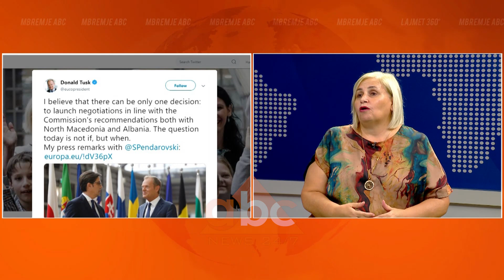Milva Ekonomi interviste ne ABC News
“Që një vend të ndërtojë demokraci, patjetër që i duhet dialogu politik”. Kështu u shpreh këtë të hënë deputetja e Partisë Socialiste, Milva Ekonomi. Sipas saj reforma e ardhshme zgjedhore është reforma e rëndësishme për të cilën palët politike në vend duhet të ulen në tryezë sëbashku.

Kjo mund të jetë edhe arsyeja që PS dhe PD të ulen në një tavolinë sëbashku për të kapërcyer ngërçin ku ndodhet situata politike në vend. Gjatë një interviste me gazetaren Mirela Milori në ABC News, Ekonomi tha se ulja mes palëve kryesore politike në vend do të ndodhë. Megjithatë sipas saj, kjo gjë do të marrë kohën e vet.

Mirela Milori: Zakonisht përpara se të bëhen takimet e të mëdhenjve ka disa takime të vogla në nivele me profil të ulët, personazhe pranë liderëve, por që kanë profil të ulët. Ka filluar kjo situatë, ka filluar ky shkëmbim takimesh të të tretëve, të të dytëve dhe pastaj vijmë tek të parët?

Milva Ekonomi: Zakonisht këto lloj takimesh kanë një diskrecion. Nuk di t’ju them për këtë gjë. Unë shikoj atë që diskutohet në grup se si perceptojmë reformimin vazhdueshëm të shtetbërjes në Shqipëri kështu që nisur nga kjo po mendoj që tavolina është një gjë që do të ndodhë.

Mirela Milori: Ndoshta përpara datës së marrjes së negociatave? Përpara fundit të Tetorit?

Milva Ekonomi: Ky është një proces që do marrë kohën e vet, do ketë presionin e vet edhe nga situata që po përjeton Shqipëria, por edhe fakti që vjen Donald Tusk këtu dhe flet për ardhmërinë e Shqipërisë mund të jetë një element motivi.

Të martën, presidenti i Këshillit Europian, Donald Tusk, do të vijë në Shqipëri. Takimi vjen një muaj nga data 18 Tetor, ku pritet të jepet vendimi për çeljen ose jo të negociatave mes Bashkimit Evropian dhe Shqipërisë e Maqedoninë e Veriut./abcnews.al